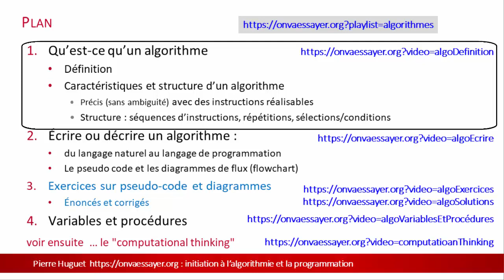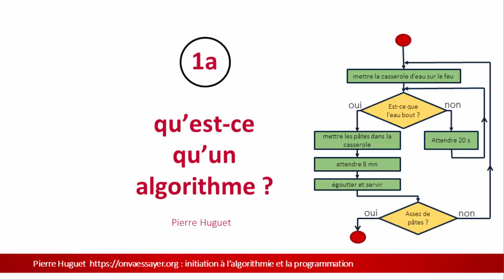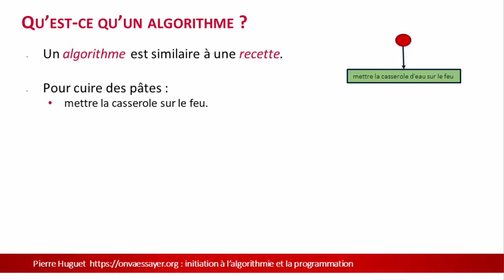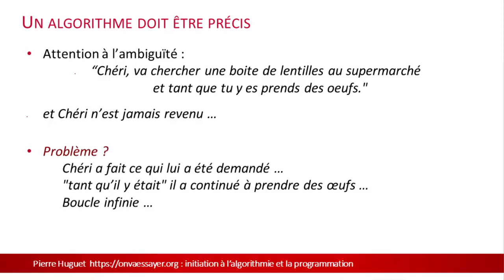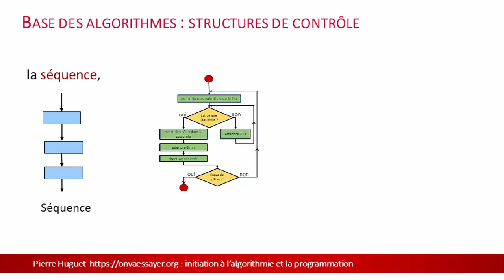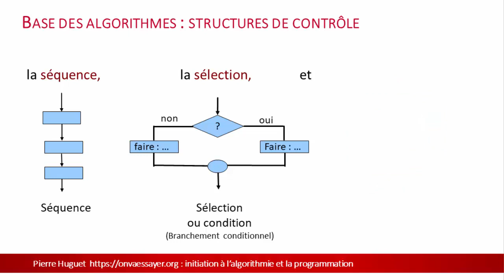algorithmes 1 : définition et structure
Cette 1° vidéo sur les algorithmes fait partie d'une série réalisée pour un cours CNAM avec :
2. "écrire un algorithme : pseudo code et diagrammes"
5. "variables et procédures dans les algorithmes"

site du cours sur les algorithmes (en cours)